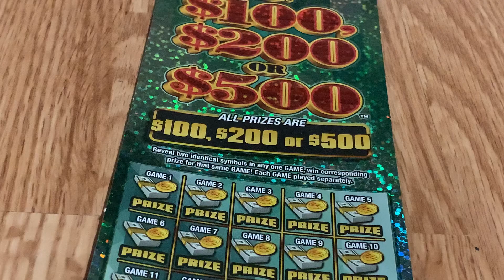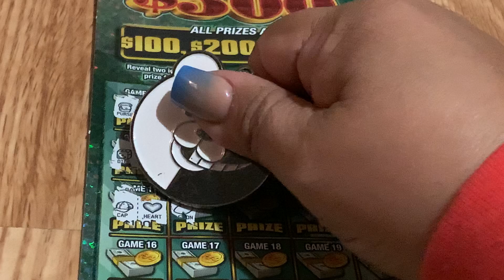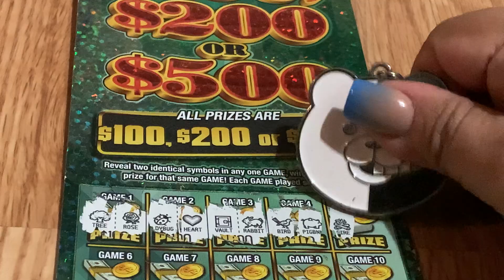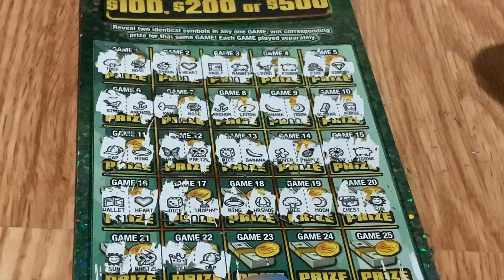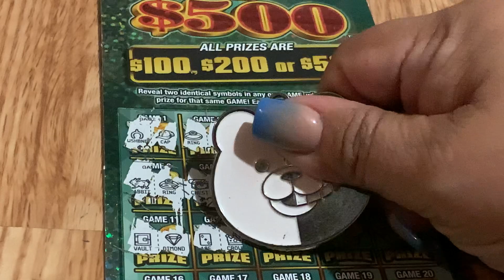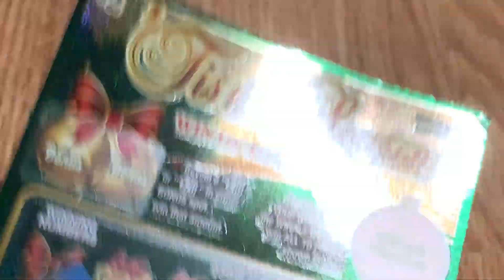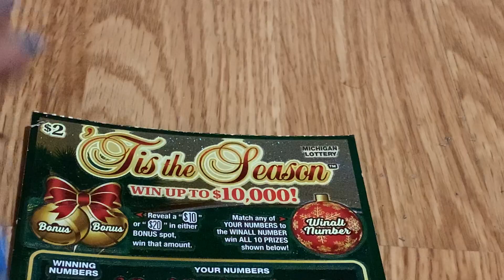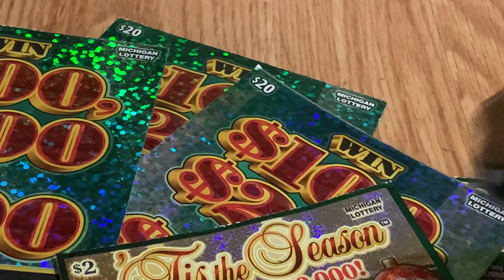Win $100, $200, or $500 🍀 Tis the Season 🍀 Michigan Lottery 🍀🇵🇭🇱🇷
I did win twice on Win $100, $200, or $500 ticket. Hopefully I will win on this one as well. I hope everybody is having a great day and please gamble responsibly!!